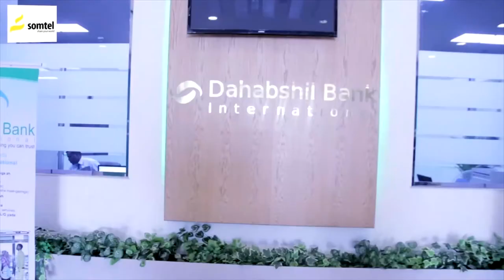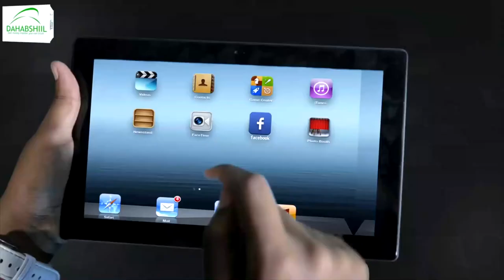"Waxaa nasiib dara ah in ninkaa katirsan taageerayaasha Kulmiye dhaawicii..." Xoghaye Maxamed Faarax